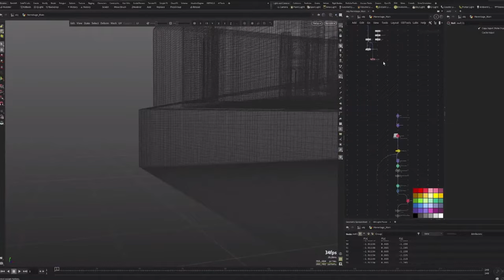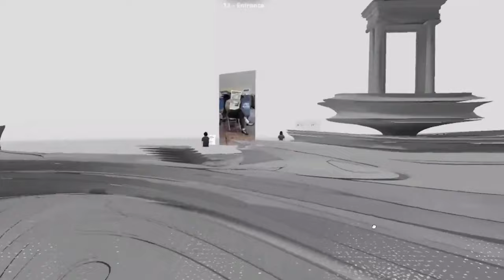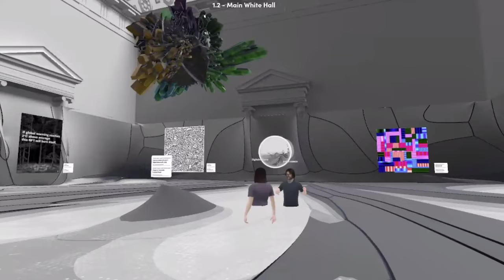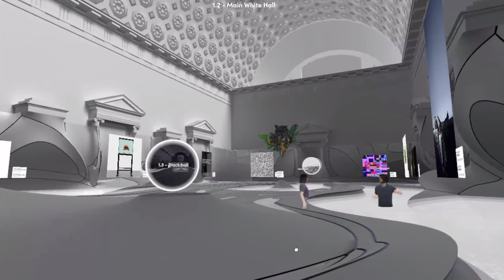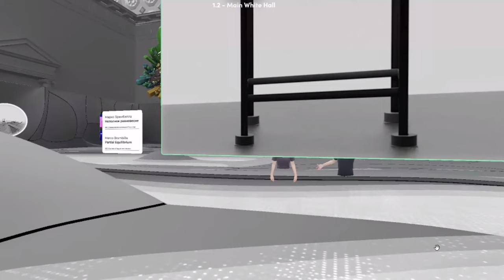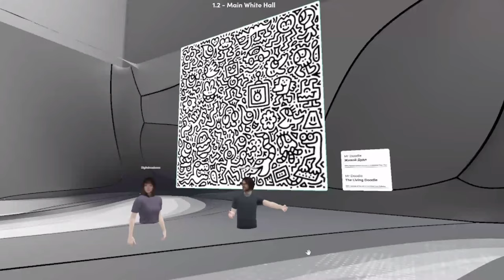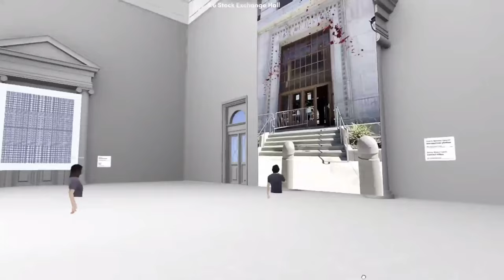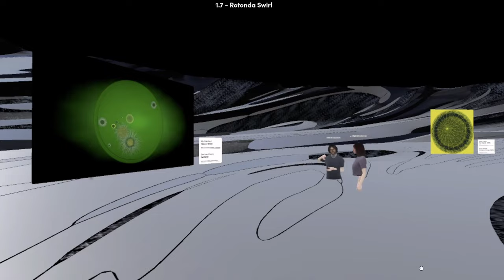The Ethereal Aether. An Exhibition of Digital Art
The Ethereal Aether. An Exhibition of Digital Art is the first fully virtual exhibit project by the State Hermitage Museum, to be held from 10 November to 10 December 2021.

The idea at the core of the exhibit is a study and reimagining of the meteoric rise of NFT technologies and their influence on contemporary art practice from 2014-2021. For this reason, showing digital art in a digital art — its natural environment, without translating it into a physical reality — is one of the conceptual decisions that shaped this exhibit. The name of the exhibit harkens back both to the poetry of Fyodor Tyutchev and to the multi-faceted meanings of the word “аether”: the original Greek, mythology and philosophy, and its use in the sphere of contemporary cryptocurrency.

The exhibit will showcase 38 NFT projects that follow the developmental story of tokenizing art works from different points of view. These are both landmark works in the history of NFTs and completely new ones, created especially for the exhibit. Here you can see examples of generative art, on-chain works, collective ownership of works and projects with collective creation algorithms. Various aesthetic and genre approaches to creating NFTs are represented: utopian visions of the future, a return to the images of classical or modern art, glitch art, digital sculptures and projects about the connection between the real and the virtual.